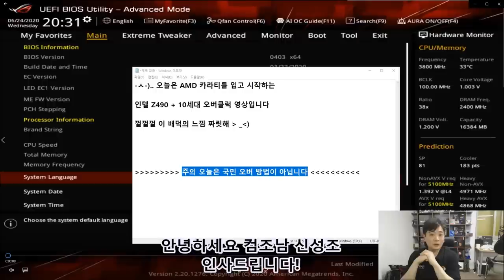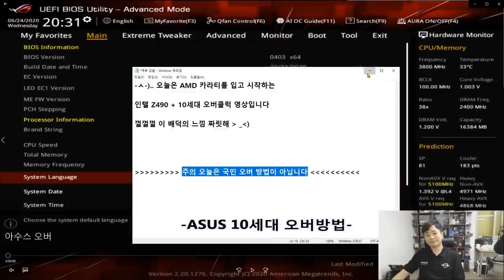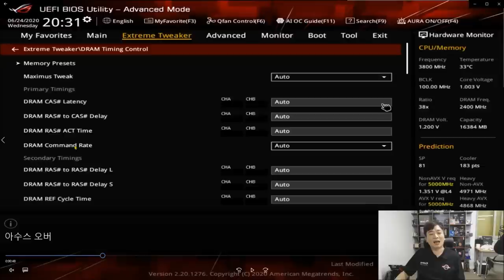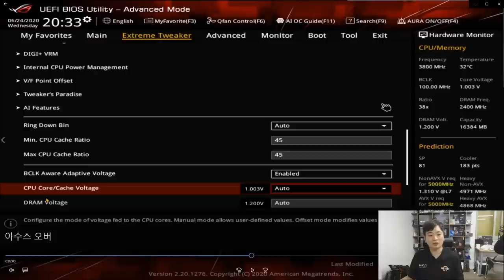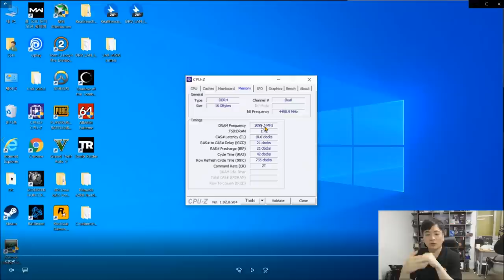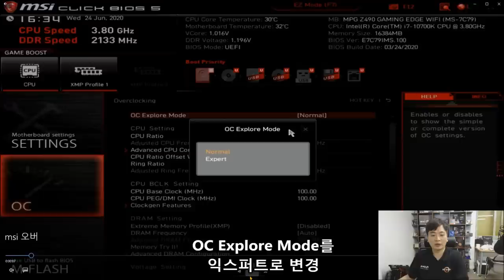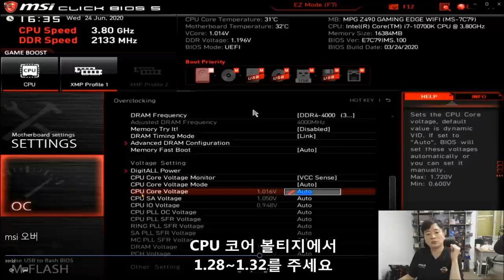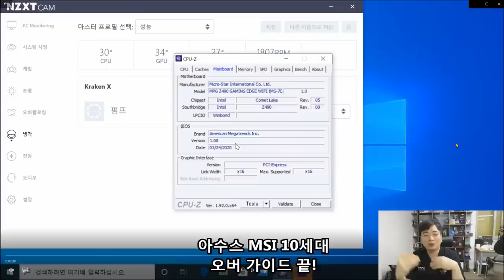10세대 오버클럭 가이드 ( ASUS, MSI ) 10700K 한번 오버 해보시렵니까?!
10700K를 이용해서
에이서스 아팩스
MSI Z490 게이밍엣지 보드의 오버클럭을 해보았습니다

여러분이 따라하기 쉽게 다양한 값으로 설명을 드렸으니 =ㅅ=)..
한번 따라해보시는것도?